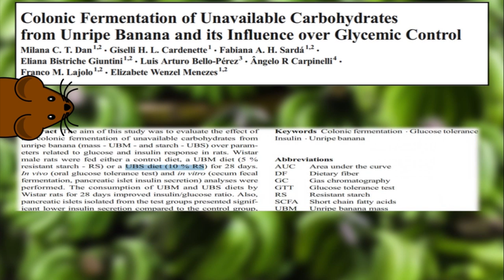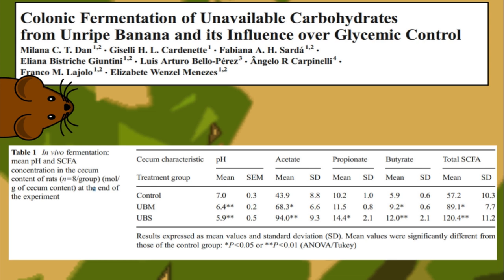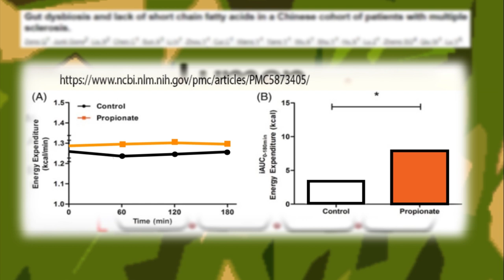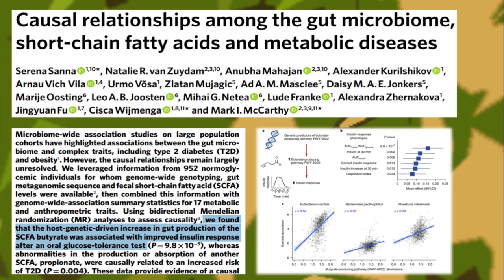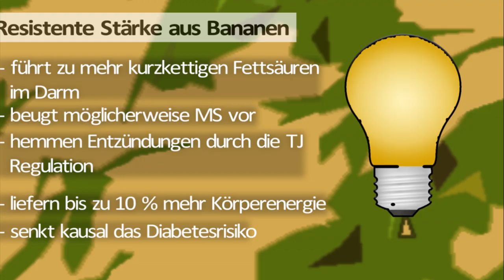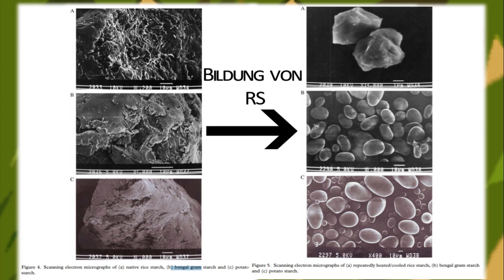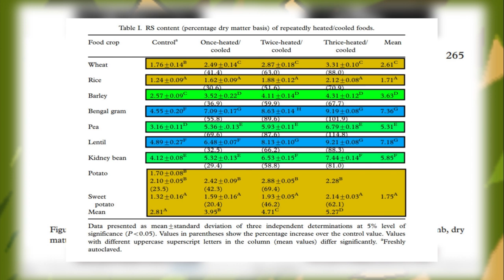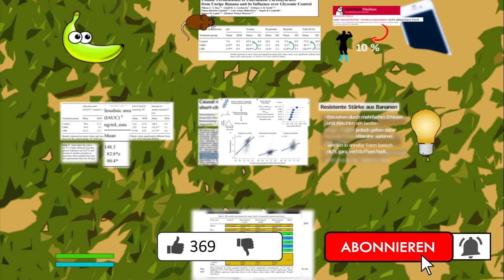Wieso unreife Bananen doch gut für dich sind